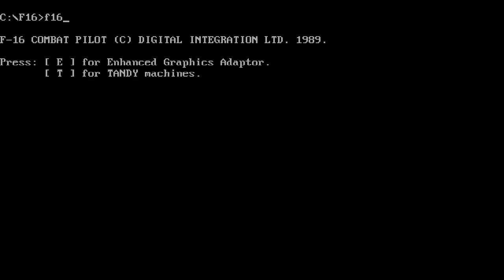F-16 Combat Pilot (PC/DOS) '1989 Digital Integration, EA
Digital Integration's first sim that was published by Electronic Arts still stands the test of time as an accurate simulation of F-16 Falcon (given the hardware limits of its time). Outstanding campaign and training mode first seen in this game would become DI's hallmark.

As you progress through the game, you will be assigned to different squadrons, each based in a different location. You can pick what mission to fly from a number of available mission types: Scramble (dogfight), Hammerblow (ground attack on military targets), Deepstrike (ground attack on bridges, factories etc.), Tankbuster (anti-tank), and Watchtower (reconnaissance).